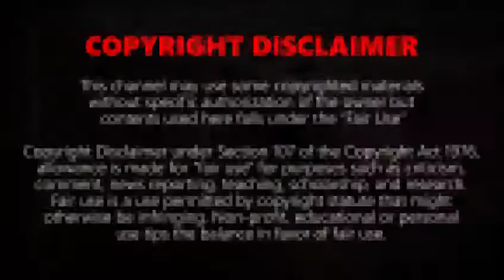Top 10 Fastest Trains 2018-2019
10. THSR 700T, Taiwan
9. ICE 3, Germany
8. TALGO 350 , Spain
7. Frecciarossa 1000, Italy
6. HEMU 430X, South korea
5. N700 Series Shinkansen, Japan
4. CRH380A, China
3. Shanghai Maglev, China
2. TGV, France
1. L0series SC Maglev, Japan